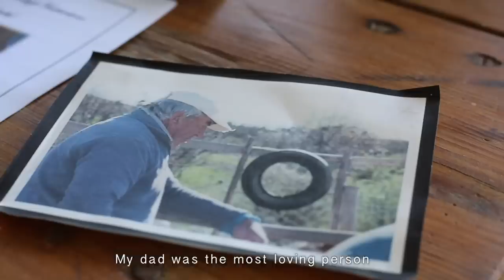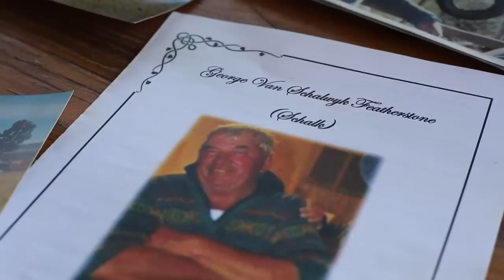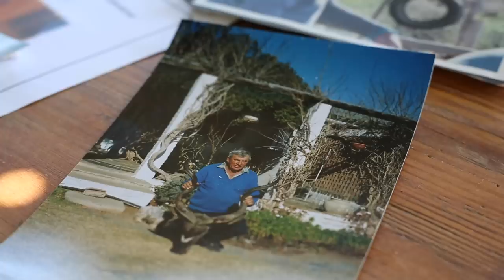South Africa's Farm Murders: Jeanine's Story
One of the most helpful things you can do is share this video and spread the word about what is happening in South Africa - but if you want to go a step even further here are a few things to check out.

If you'd like to support trips like this and help us turn these stories into a real documentary, here are some links to do that:

If you'd like to help Jeanine:

I remember distinctly Jeanine mentioning that she would love legal advice. Her family are afraid for their lives, they don't know if her fathers murderer is going to come back for them once he's released. If there are any legal experts in South Africa or elsewhere who can offer her any aid, please reach out. Or if you would simply like to send her a kind message, I can forward that as well.

I'm forwarding the emails instead of handing out her direct address because I'm positive she doesn't need any hoards of hate mail or spam, and it's no skin off my back to do a little filtering. So if you'd like to contact her please make the title of your email "Justice For Jeanine" and send it to:

How you can help other farmers:

On this trip we've been lucky enough to get help from a group called the Suidlanders (or Southlanders). They are a civil defence force preparing for peaceful aid and protection of South Africa's minority Afrikaner population if any sort of civil war or serious government persecution breaks out. You can check out their website and support them

One last thing! This trip would not be possible at all without the help from my wonderful supporters and patrons. Thank you a million.

Adelaide
Gergely
Jason
Katalin
Richard
William
Aaron
Peter
Mateusz
Thomas
Christopher
Katalin
Ian
L aka/ nonzombie
Ivan
Drew
Matthew